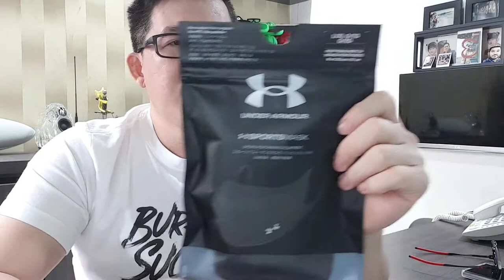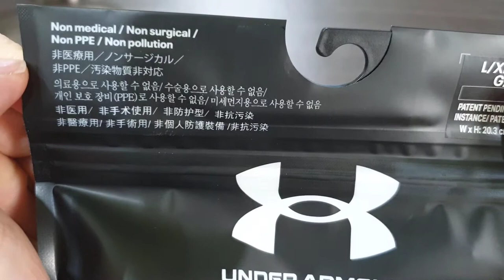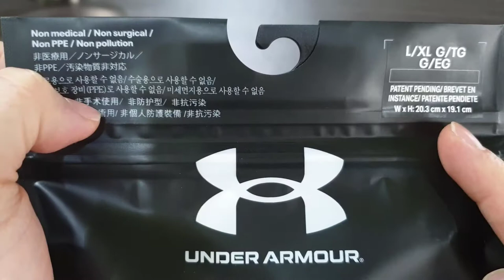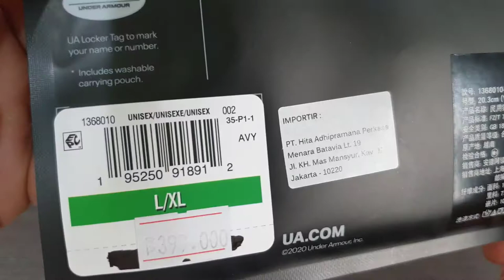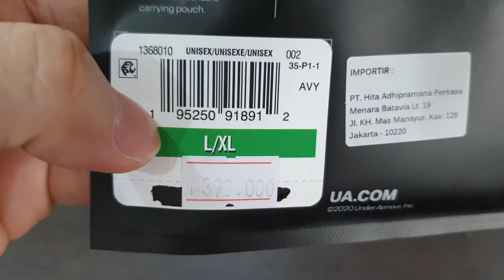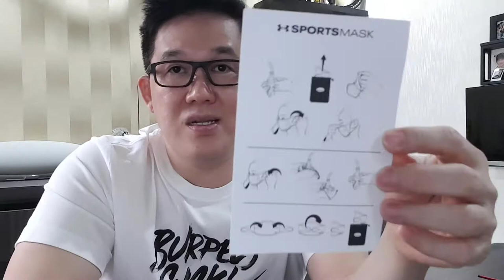Review Masker Under Armour Buat Olah Raga terbaik 2020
Tidak seperti masker kain ataupun medis di luar sana, masker olahraga dari UA ini memiliki aliran udara yg sangat baik dan memberikan rasa sejuk di muka sehingga Anda tidak terasa sesak dan panas ketika mengenakannya. Hal tersebut menjadikan masker ini yang paling ideal untuk digunakan saat bersepeda ataupun kegiatan olahraga lainnya.